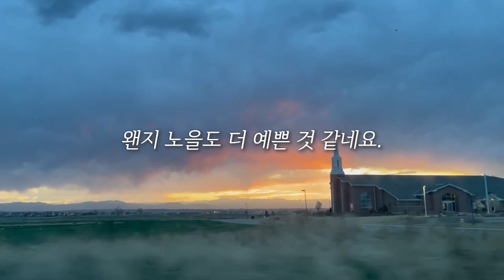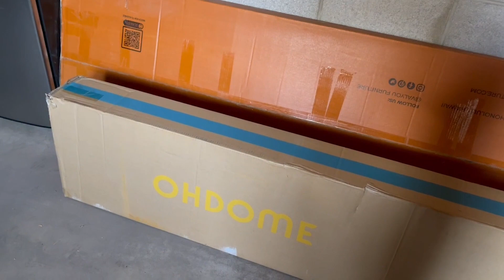[덴버생활]주택로그🏡#1 미국 하우스 라이프의 시작🔛 나의 이사 이야기1 주택으로 이사하기🏡🚛 끝없는 정리의 시작📦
커뮤니티 게시판에서 알려드린 주택로그 영상 1편입니다.

새 집에 도착한 첫 3일간의 모습을 담았습니다. 다음편부터는 조금 더 많은 날을 담아 보도록 해 보겠습니다. 최근 영상들에 남겨주신 댓글에 대한 답글은 조금 천천히 답변 드리겠습니다.

재미있게 보시길 바라고 응원해 주시는 분들 늘 감사드립니다.😊💖🙆‍♀️